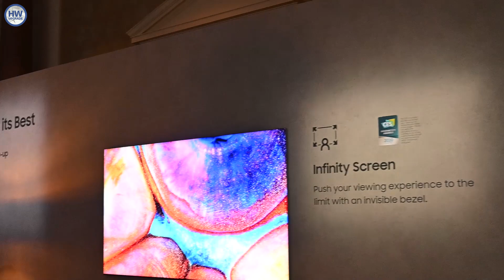A Las Vegas Samsung presenta il nuovo televisore QLED 8K 88 pollici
Grandi dimensioni, altissima risoluzione, upscaling basato su AI e Deep Learning e tante novità per il comparto audio: queste le carte di Samsung nella partita degli 8K al CES di Las Vegas del 2020